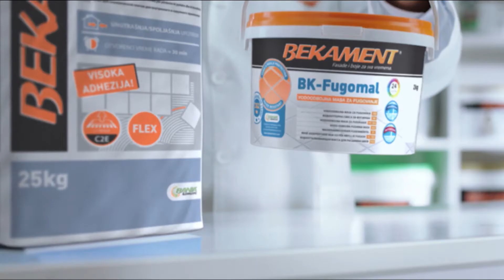ZDRAVI BILI ep 36